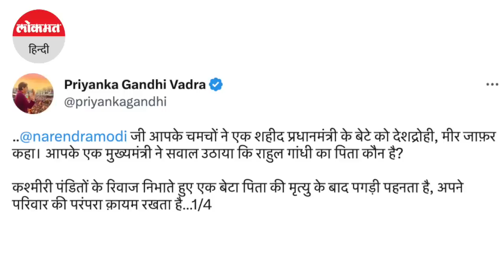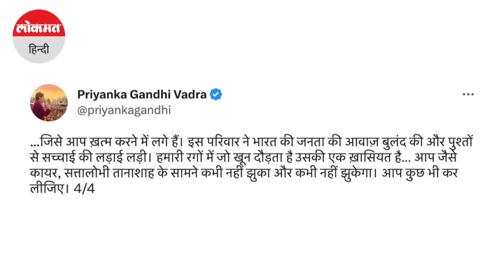Rahul Gandhi ने कहा -मैं भारत की आवाज़ के लिए लड़ रहा हूं,Priyanka ने भी ट्वीट कर मोदी सरकार को घेरा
गुजरात के सूरत की एक अदालत की ओर से राहुल गांधी को आपराधिक मानहानि मामले में दो साल की सजा सुनाए जाने के बाद अब उनकी संसदीय सदस्यता भी खत्म कर दी गई है। इस पर राहुल गांधी अपनी पहली प्रतिक्रिया दी वहीं प्रियंका गांधी ने भी सरकार को घेरा।